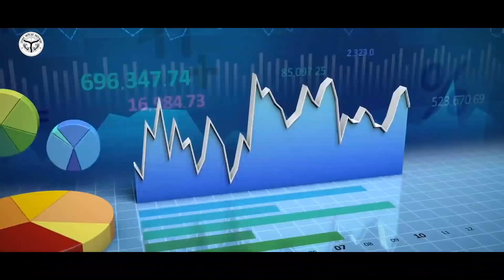उत्तर प्रदेश देश में नं० 1 | जबसे योगी जी बने सीएम, अपना यूपी है नं० वन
जबसे योगी जी बने सीएम
अपना यूपी है नं० वन

यूपी नम्बर-1

बढ़ा रोजगार तो बढ़ी इनकम,
निवेश हुआ यूपी में भारी-भरकम,
यूपी जैसा कहीं भी विकास हुआ न,
यूपी अब नहीं है किसी से कम,
आ गया है अब राम-राज यहां,
मोदीजी का है मार्गदर्शन,
डबल इंजन की सरकार में है दम,
देश में लहराया है यूपी का परचम,
जब से योगीजी बने सीएम,
अपना यूपी है नम्बर-वन...

शौचालय, बिजली, गैस कनेक्शन,
जरूरतमंद को घर मिला, मिली पेंशन,
सरकारी नौकरी, गन्ना भुगतान,
स्मार्ट सिटीज में पहला पायदान,
मोदीजी का मिलता है मार्गदर्शन,
सेकेंड लार्ज इकोनॉमी, डबल इनकम,
जब से है योगीजी बने सीएम,

दंगाई, गैंगस्टर, महिला अपराध,
सब पे लगाई है कस के लगाम,
कोविड मैनेजमेंट, राशन वितरण,
मुफ्त इलाज सबको वैक्सीनेशन
हर ओर खुशियां है शांति हरदम,

Official Channel of Uttar Pradesh Government. This channel provides all relevant information about the official programs, schemes, and plans of Uttar Pradesh Government.